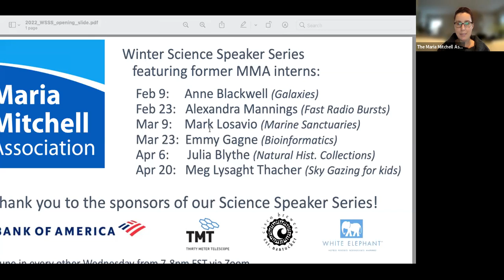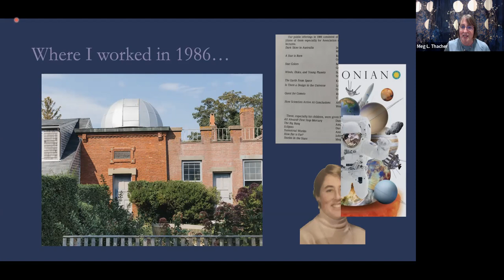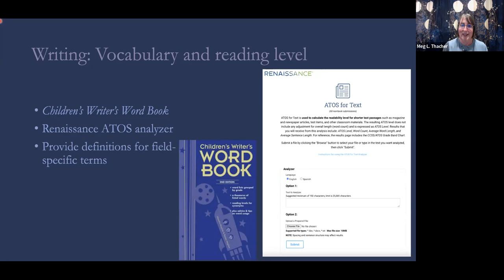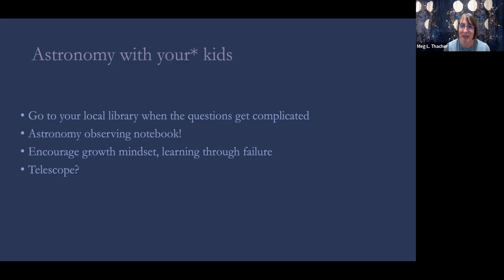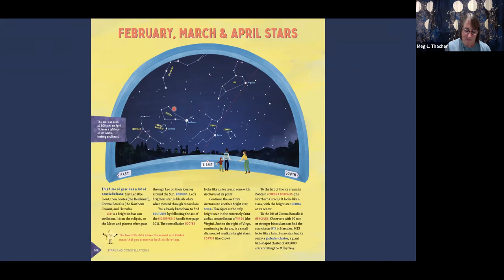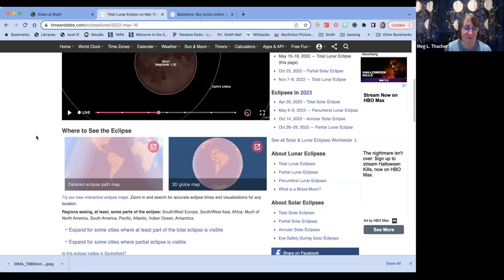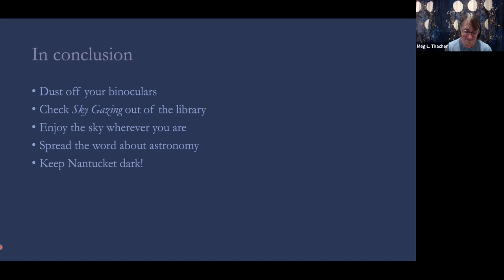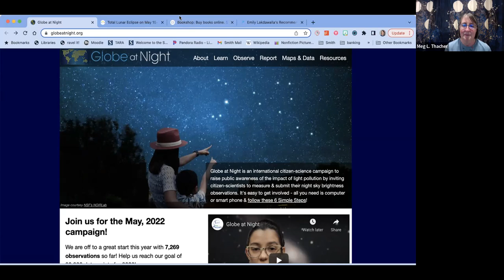Winter Science Speaker Series Featuring Meg Lysaght Thacher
Meg Lysaght Thacher was a Maria Mitchell Association Astronomy Intern in the summer of 1986, when students added to the observatory plate collection and studied variable stars.

In her talk entitled, "Sky Gazing: A Guide to Enjoying Astronomy with Children," Thacher will take you through her circuitous journey from college instructor to author, with practical advice for anyone who wants to communicate complex topics to children, whether in person or through writing. She’ll also read from her book, Sky Gazing. She’ll provide plenty of advice about observing the sky with kids, the best first telescope (hint: it's a pair of binoculars), and what's coming up in the late spring sky.